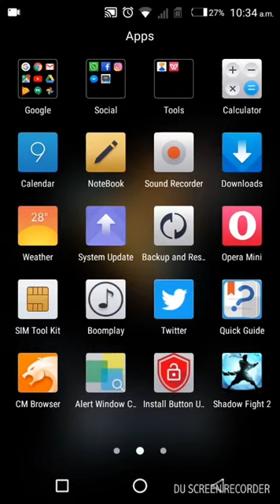My fifth ultimate donation - virtual beggar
I have reached the my fifth ultimate donation in the game virtual beggar